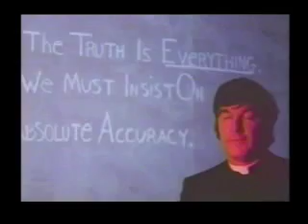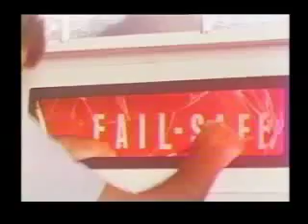The Brain Machine (by Donald O'Finn)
Re-purposed art video, Appropriation, Donald O'Finn,